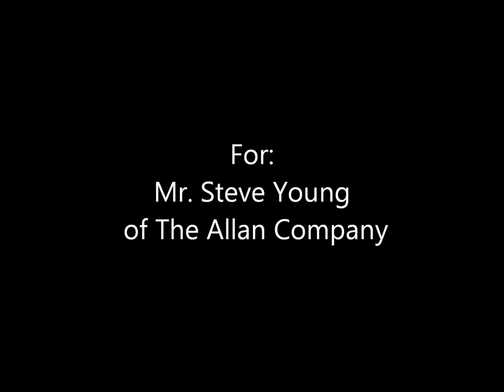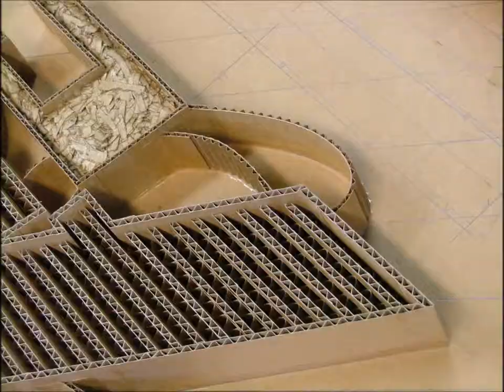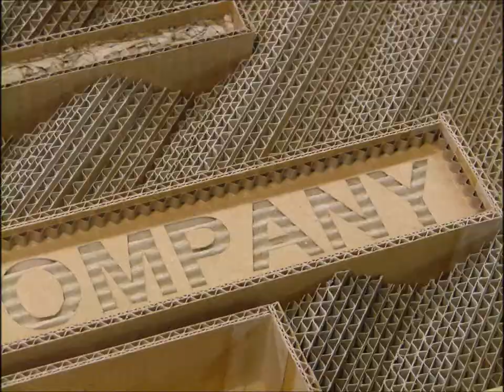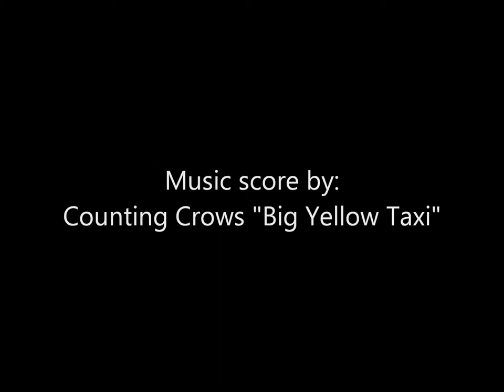Allan Co Final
My recent commission from Mr. Roger Berg at Berg Mill Supply in Los Angeles, Calif.  A corrugated artwork commemorating the 50th anniversary of his friend Steve Young's business, The Allan Company.  This art was created using nothing more then recycled corrugated boxes and bon toxic glue.  A stop motion animation video of the sculpture coming together from start to finish synced to a wonderful music score by Counting Crows.